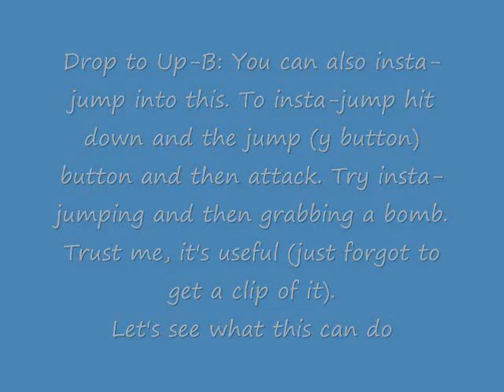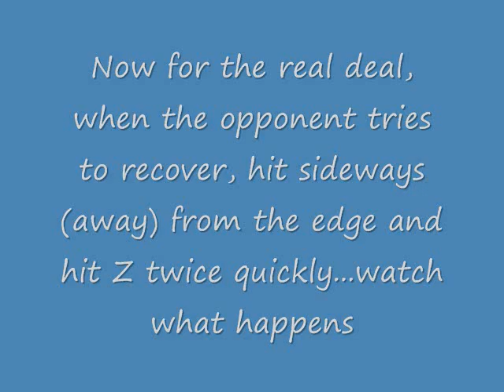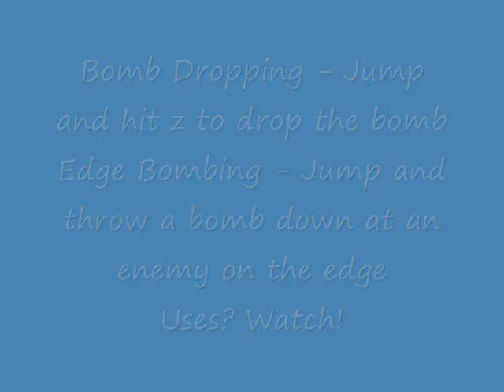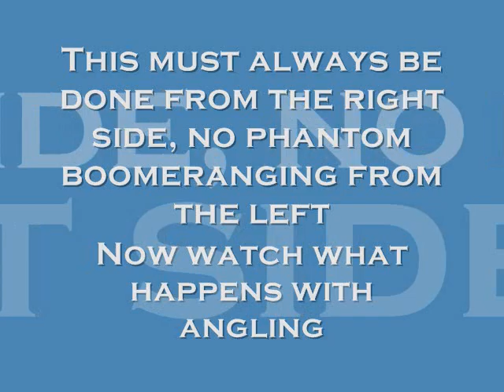Super Smash Bros. Brawl Link Edgeguard Guide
This guide covers tether grabbing, Dair Edgeguarding, Gale Guarding, the Phantom Boomerang, and many other helpful tips!